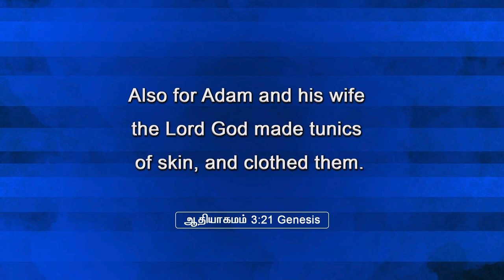Mystery-Before the foundations of the world | Bro. Alfred Benjamin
God is Eternal. He thinks through eternity. Here is a mystery revealed that our salvation and restoration to his image and likeness. From physical concern to spiritual concern he has soultions that are everlasting and enduring forever.

Hear and be blessed.